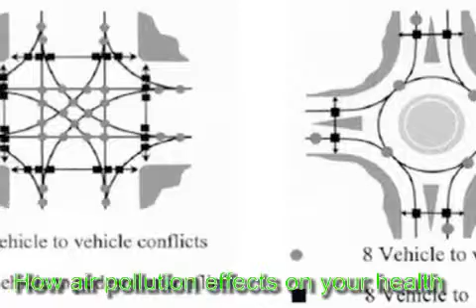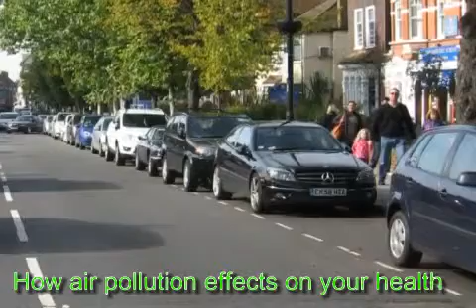How air pollution effects on your health